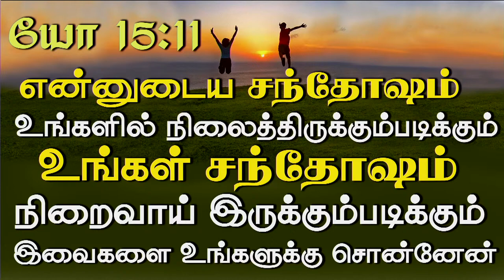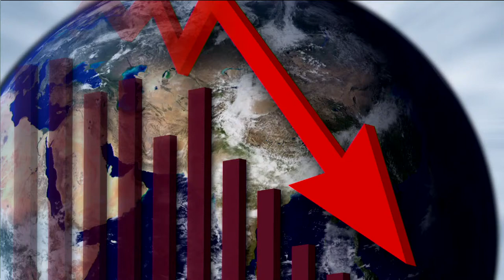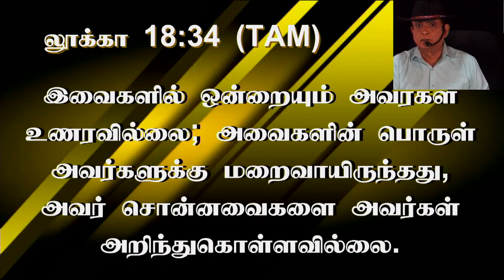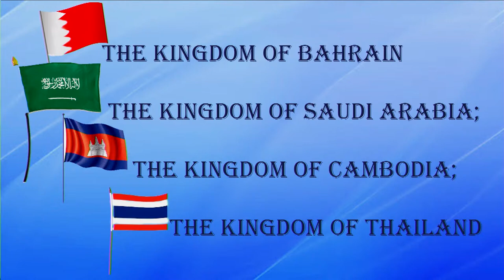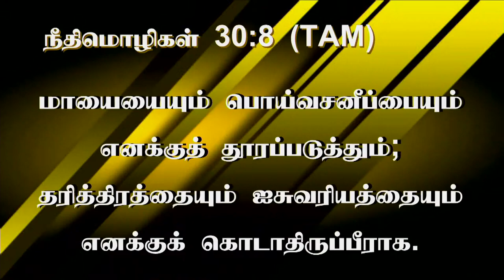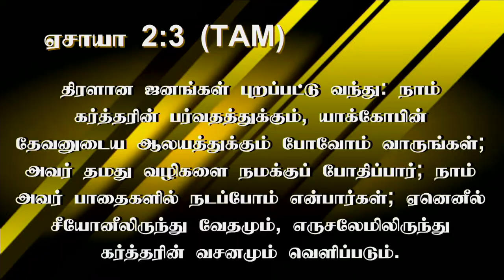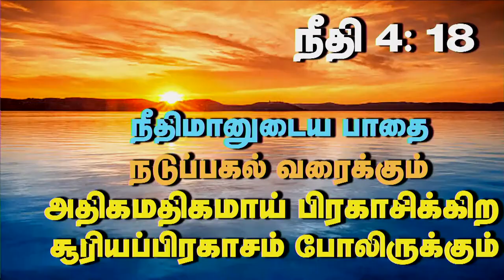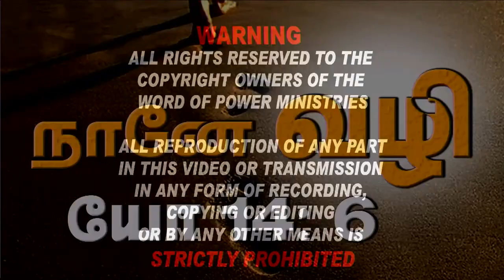29th May 2023 - Monday